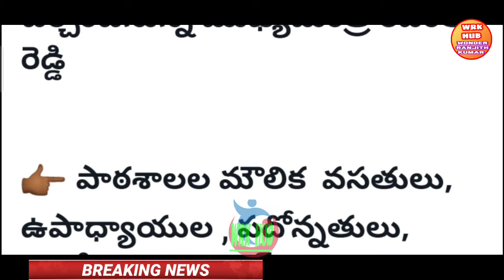CM MEETING WITH EMPLOYEES UNION /PRC DA ల విడుదల నిర్ణయం రేపు సిఎం తో ఉద్యోగుల మీటింగ్